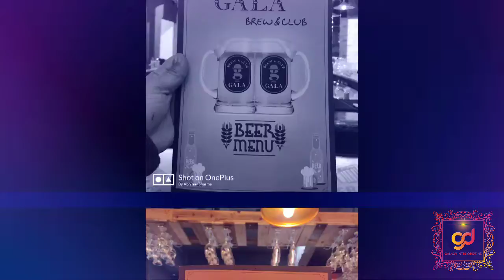Brewery Club Interior Design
Presenting another project executed and designed by us. Bar design, brewery Interior design in Dharuhera